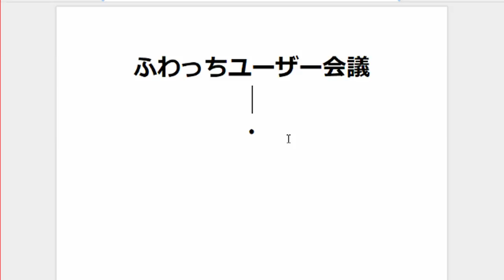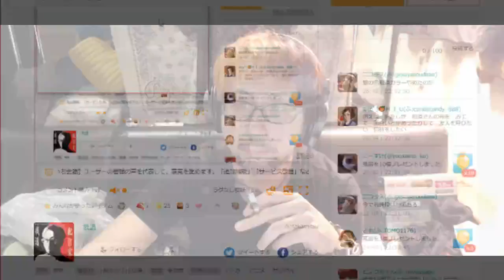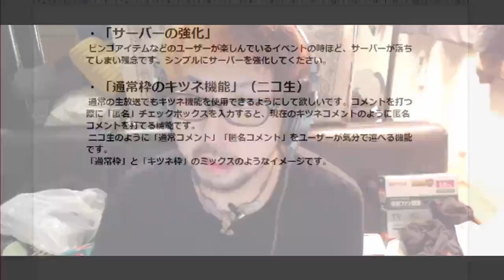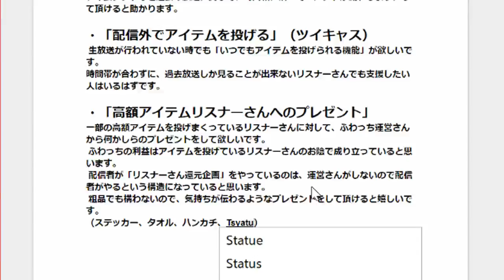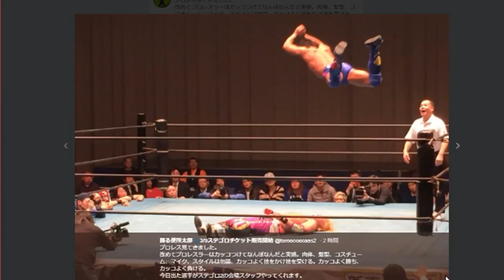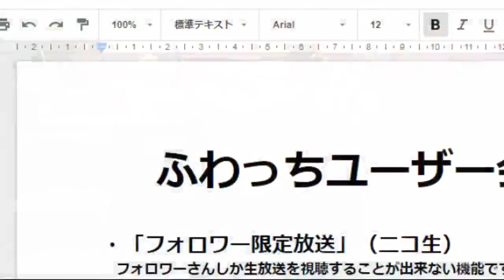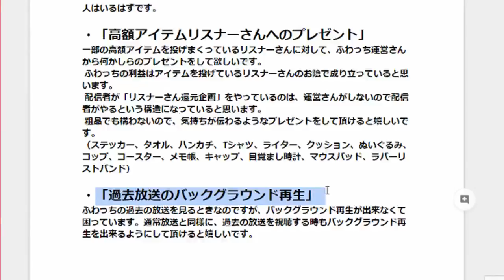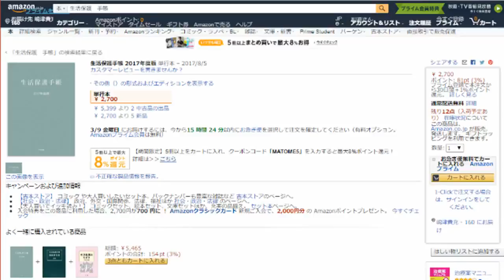ふわっちユーザー会議